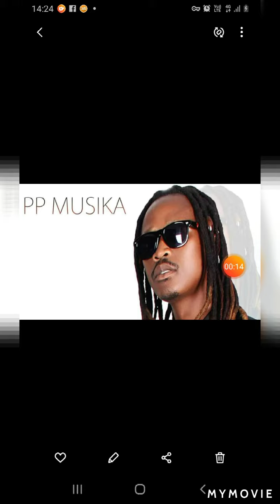pp musika from millitant fam